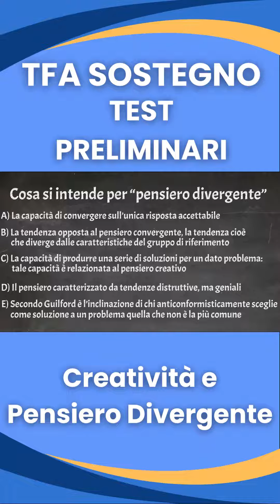TFA Sostegno: Creatività e Pensiero Divergente video 02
Tfa sostegno 2023, trasforma il tuo futuro ora.
Scarica il nostro PDF esclusivo con tracce audio

I NOSTRI LIBRI ⬇️
✅ Tfa Sostegno Infanzia

🚀 SCOPRI UN MONDO DI OPPORTUNITA' 🚀 ⬇️
Hai già esplorato il mondo del TFA Sostegno con noi e conosci l'importanza dell'educazione inclusiva.
Ma cosa ne dici di un'avventura completamente nuova?
Un'opportunità che potrebbe aprire porte inaspettate e potenzialmente cambiare la tua vita finanziaria, indipendentemente dalla tua formazione. 🌟

🔍 Clicca sul link qui sotto per scoprire cosa abbiamo in serbo per te.
Potrebbe essere la svolta che hai sempre cercato!

Non preoccuparti, continueremo a condividere contenuti preziosi sul TFA Sostegno per chiunque sia interessato.
Ma se sei pronto per un'avventura diversa, non esitare a esplorare questa nuova opportunità insieme a noi.
Sarà un piacere guidarti attraverso questo percorso emozionante! 👣💰